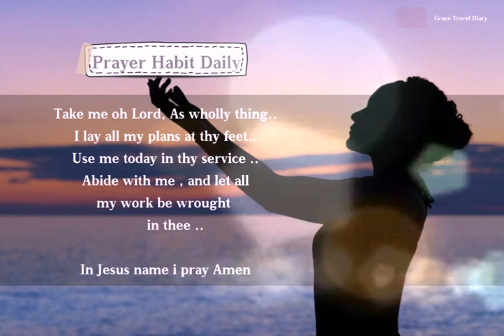Bible Verse for today / February, 26, 2021 / with Prayer Habit